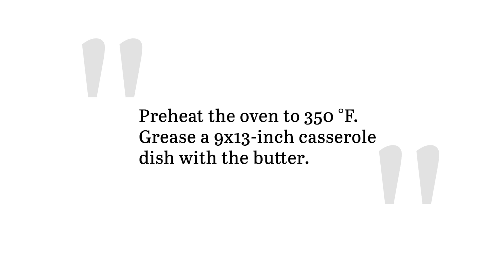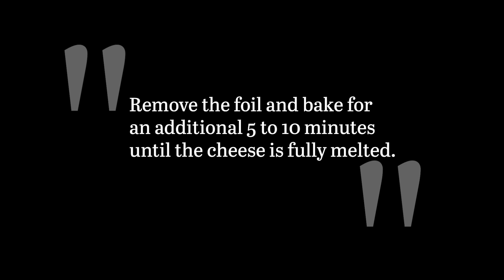Hearty Hamburger Casserole Recipe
This hearty hamburger casserole checks all of the boxes: It’s nourishing, filling, and loaded with savory goodness, so even the pickiest of eaters will enjoy a heaping serving of this casserole at dinnertime.